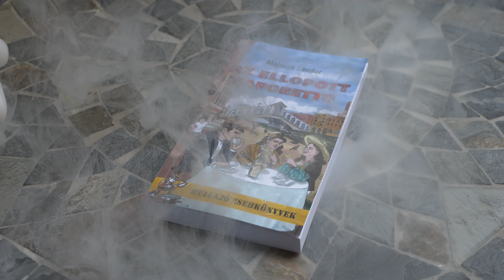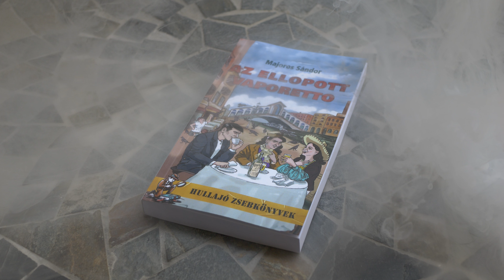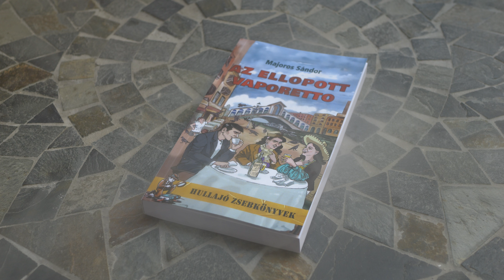Lensgo Fog Machine (Smoke S) kipróbálása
Mi mással, mint Az ellopott vaporettóval. :) Nem csináltam más, mint a készüléket előírásszerűen üzembe helyeztem, majd körbefüstöltem vele a könyvet. A masina használhatónak tűnik, bár inkább fotózáskor lehet vele érdekes effektusokat elérni. A glicerin-olaj keverékéből hevítéssel képződött füst gyorsan eloszlik, és egyfajta selymes, lágy tompítást ad a fényeknek. Persze főként belső térben használható.